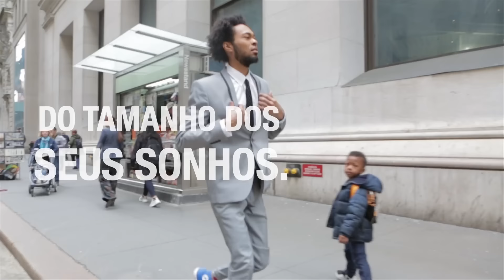O QUE VOCÊ ESTÁ ESPERANDO? FAÇA UM INTERCÂMBIO E VIVA EXPERIÊNCIAS TRANSFORMADORAS!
Aqui no STB, nós acreditamos que as suas escolhas fazem a diferença em um mundo cheio de oportunidades. E aí, o que está esperando? Viva novas experiências, faça um intercâmbio e transforme a sua vida!

Siga também o STB no Instagram e no TikTok!